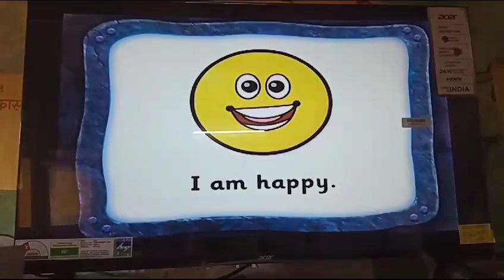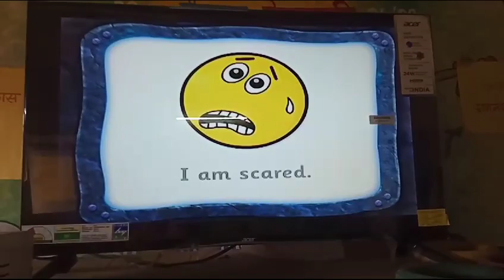Behrepada tribal ZP school, Ajnup kendra 🙏🏻